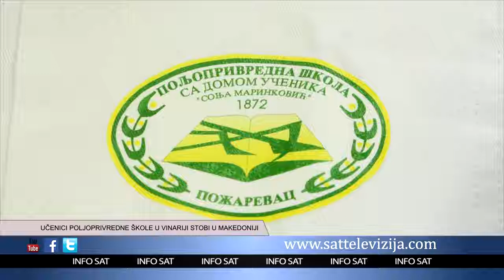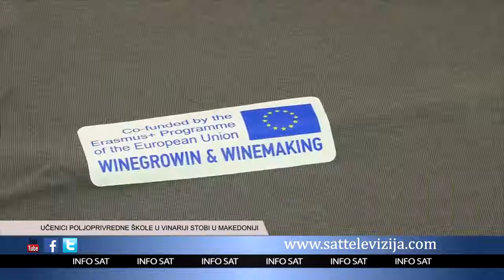UČENICI POLJOPRIVREDNE ŠKOLE U VINARIJI STOBI U MAKEDONIJI